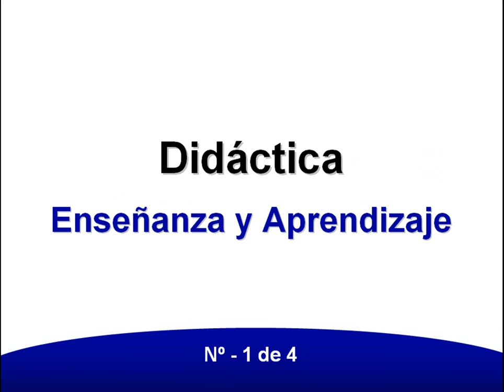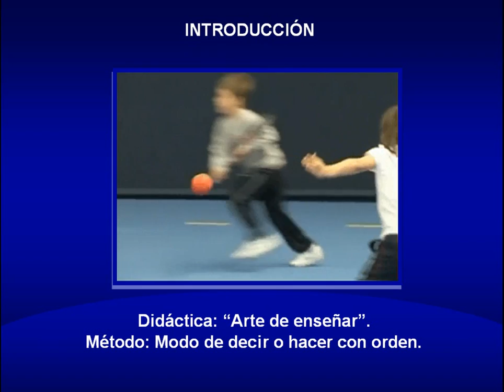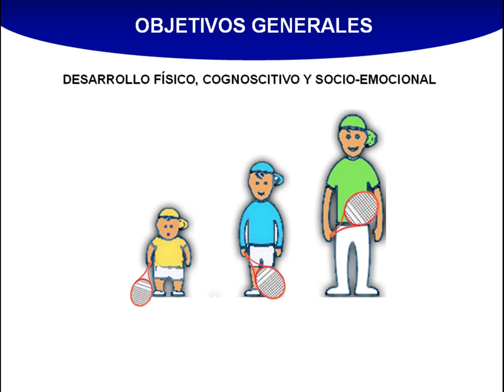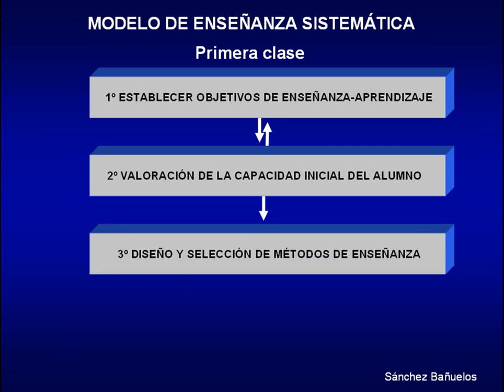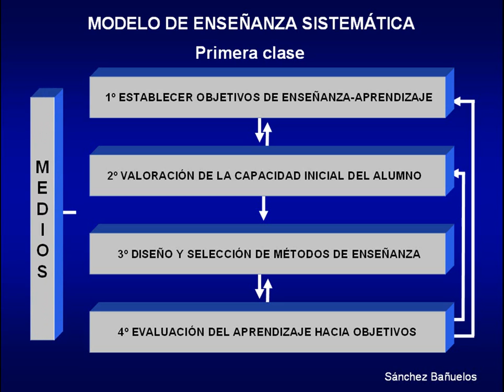Didáctica Tenis - 1 Enseñanza y Aprendizaje